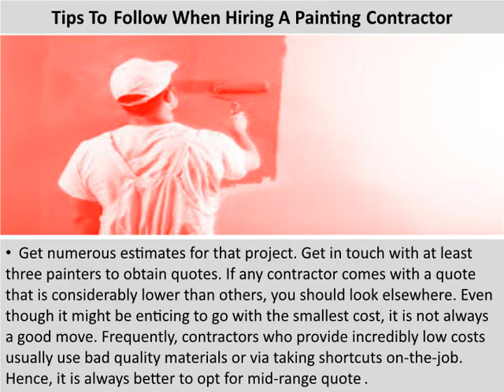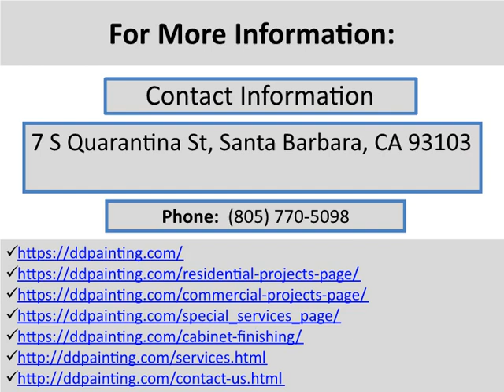Santa Barbara Painting Contractors | Tips To Follow When Hiring A Painting Contractor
Painting your home can totally change the actual way it appears. Irrespective of you are planning for a small project or a major change, it is very significant to employ the correct painters.